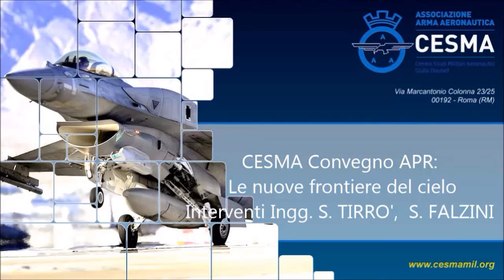CESMA APR Le nuove frontiere del cielo Int Ingg S TIRRO' S FALZINI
CESMAMIL